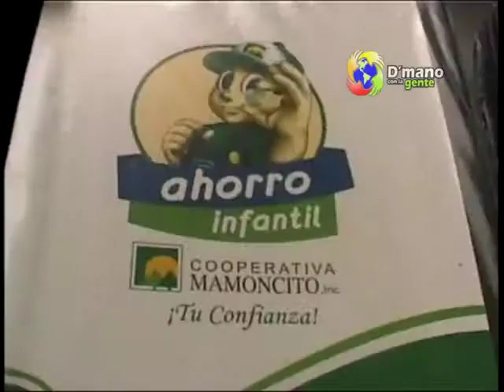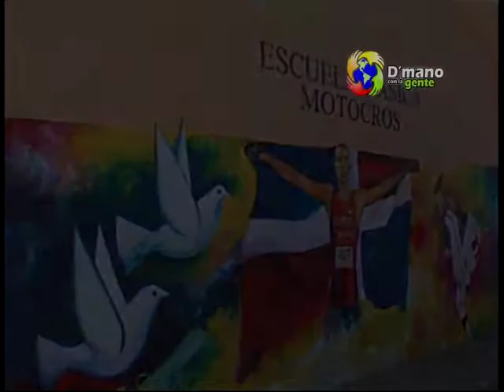cooperativa mamoncito entrega útiles escolares en el motocros